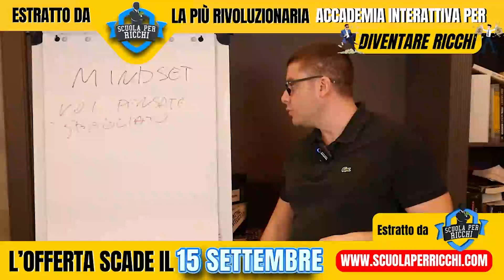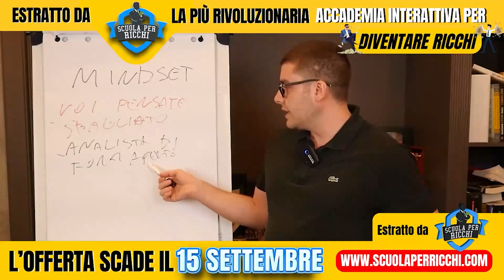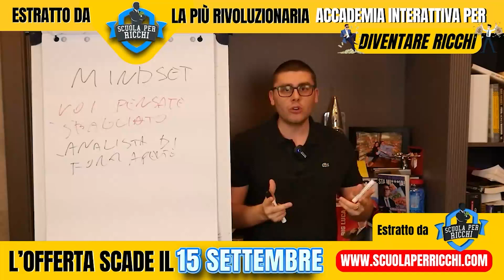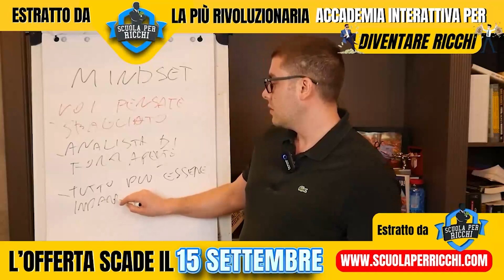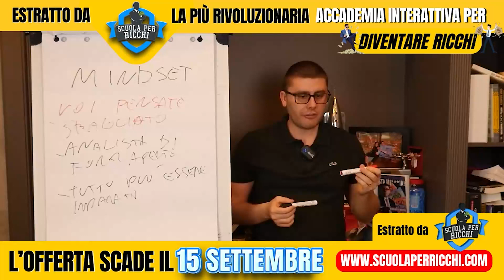Ciò che ti rende davvero ricco sono le INFORMAZIONI